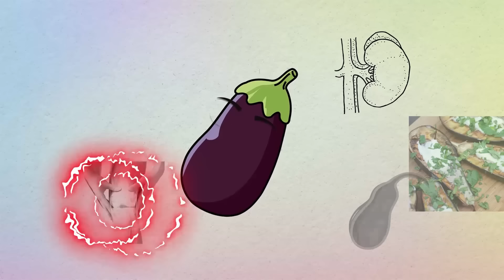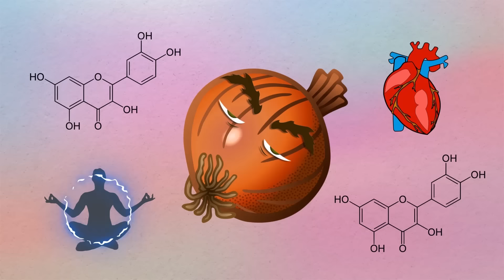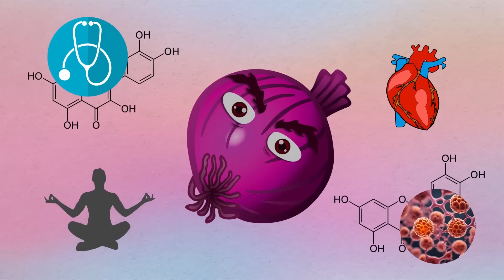Warzywa: 3 najzdrowsze + 3 najbardziej szkodliwe (To Niespodziewane)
Powszechnie wiadomo, że warzywa są korzystne, ale niektóre z nich nie przynoszą żadnych korzyści, a nawet mogą zaszkodzić. W tym filmie najpierw porozmawiamy o najbardziej szkodliwych warzywach, a następnie o tych najzdrowszych.

Pierwszym najbardziej niezdrowym warzywem jest bakłażan. Chodzi o to, że mają dużo solaniny, a im starszy bakłażan, tym więcej solaniny, a to jest bardzo szkodliwa substancja. Solanina szkodzi jelitom, nerkom, stawom, pęcherzykowi żółciowemu, a także może być bardzo silnym alergenem. Ale jeśli lubisz bakłażany, jest kilka wskazówek. Po pierwsze, wybieraj młodsze bakłażany, a po drugie, zawsze je obieraj, ponieważ w skórce jest znacznie więcej solaniny niż w samym warzywie.